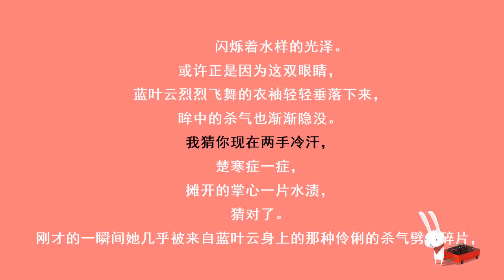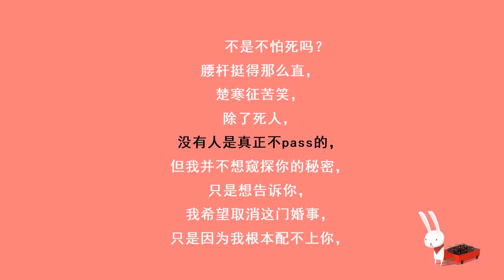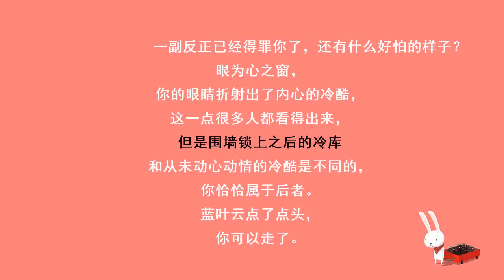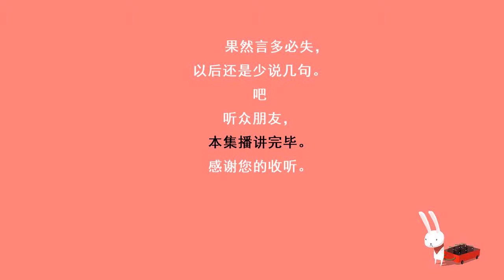冷王毒宠医妃021别逼我杀你